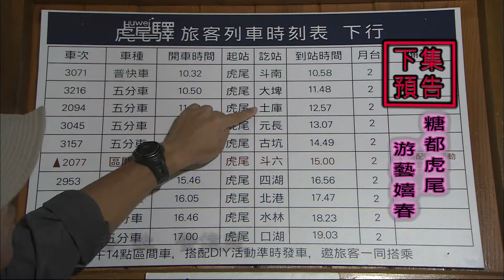【MIT台灣誌 #506】新春踏行 高嶺古道(四)走春馬達拉 進退不得 Pt.5/5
結語